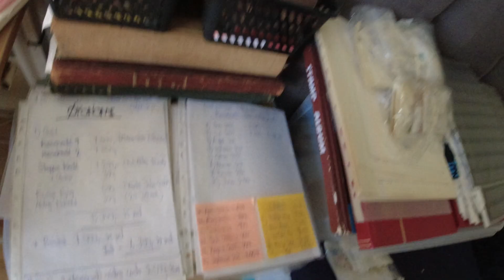MongoTV_12429 - BAD og BARBERING På En Varm og Lummer TIRSDAG Sommer 2023 Formiddag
God TIRSDAG. Så kom jeg i bad, og blev barberet. Det må jeg få gjort altid, omkring 2 gange om ugen, og gerne 3 gange. Når det er varmt og lummert som nu, hele sommer, så kunne det også være en god ide, at jeg lige går i et hurtigt sent aftenbad, før jeg sover og går til ro. Der kan blive lidt over 30 grader varmt og lummert i min stue, hele dagen, og 25-26 grader hele natten. Det var varmt og lummert i nat igen i min stue, så jeg havde svært ved, at falde i søvn, og sov først, omkring klokken 4 nat.